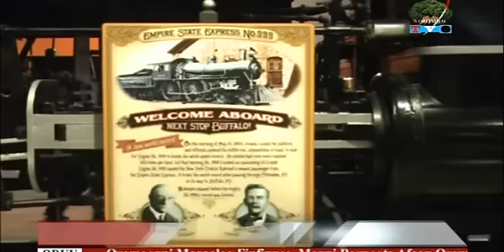Oduu 11 11 09 galgalaa